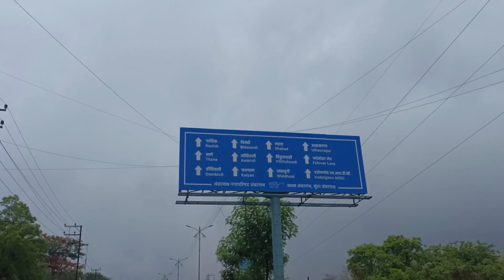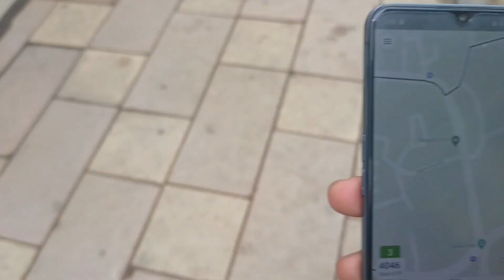VLOG:-197||TILES DEKNE GAYE NAYE GHAR KE LIYE